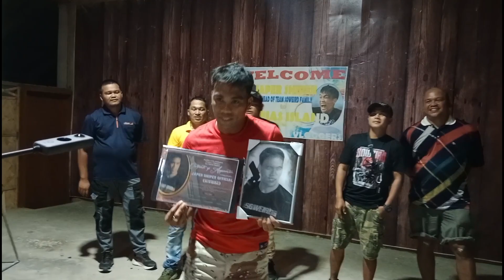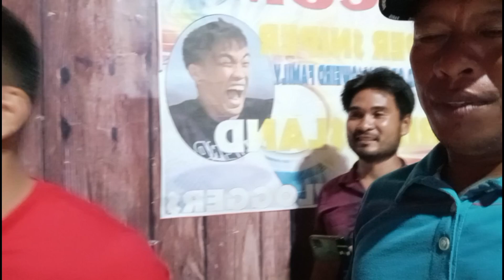KAPAYASO HINAMON SI IDOL JOHN EGOR AT JAPER SNIPER/FATHER VLOG ❤️❤️